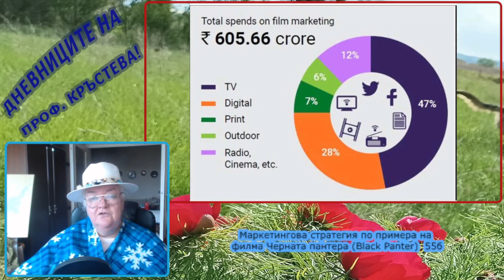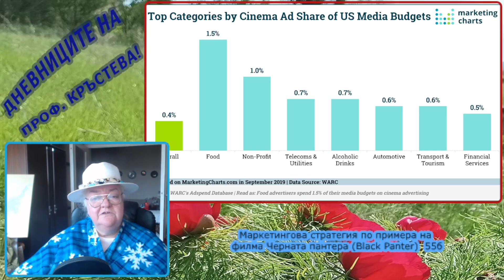Маркетингова стратегия по примера на филма Черната пантера (Black Panter) 55б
Маркетингова стратегия по примера на
 филма Черната пантера (Black Panter)  55б